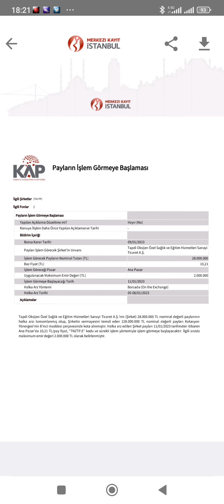Tapdi Oksijen 11/01/2023 Tarihinde Borsa İstanbul'da İşlem Görmeye Başlayacak!!